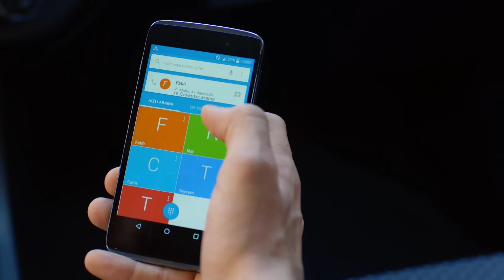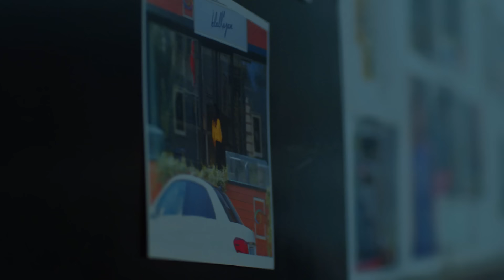سریال ترکی هرگز تسلیم نمیشوم با دوبلۀ فارسی - قسمت ۱۲۶ | Never Let Go Series ᴴᴰ (in Persian) - EP126